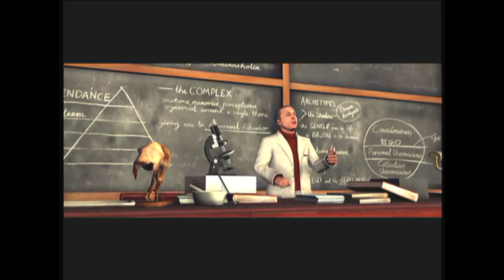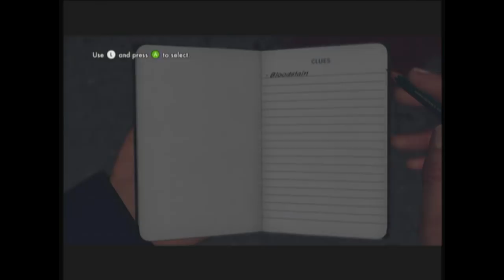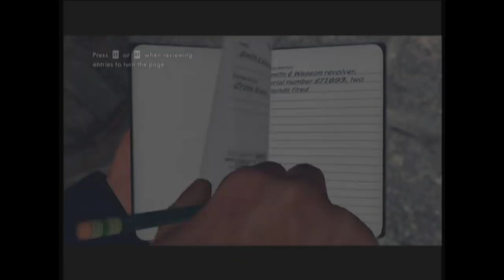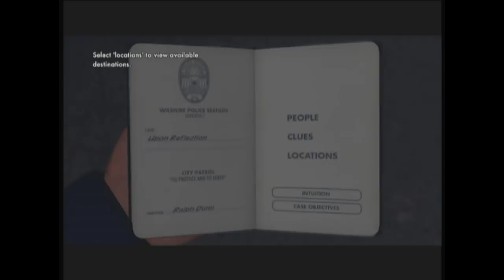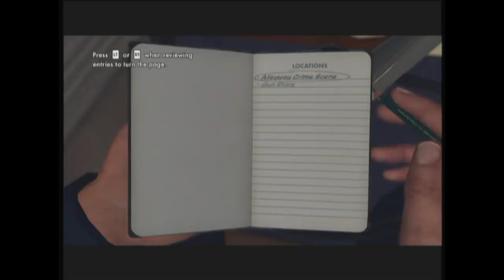Console Whores: L.A. Noire - Part 1 "A Pun Reelection"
The Console Whores celebrate their first episode! Get hyped!